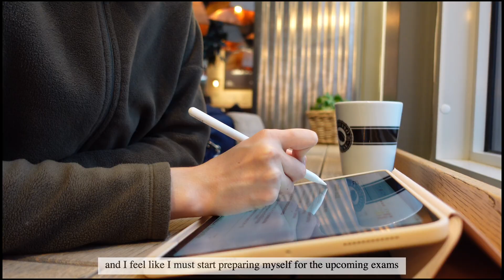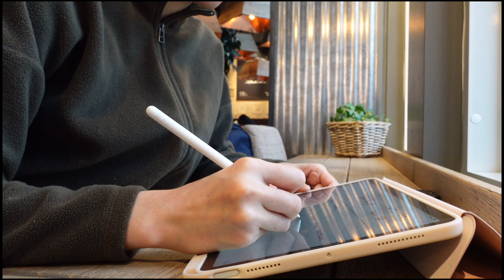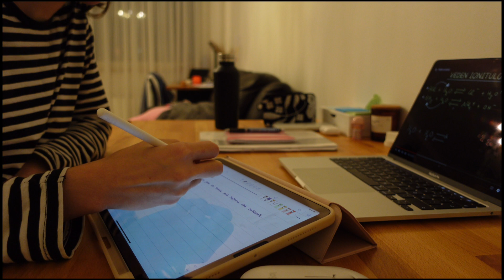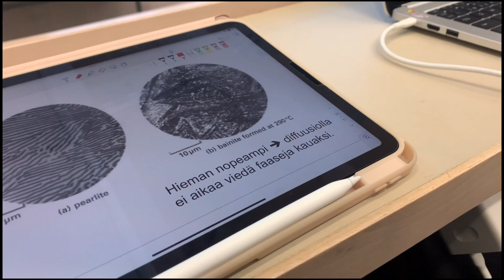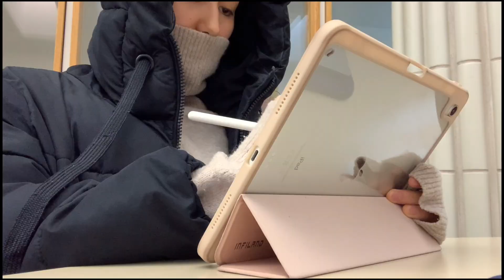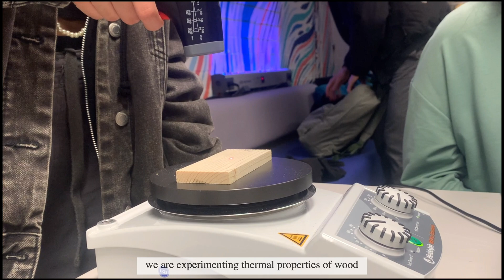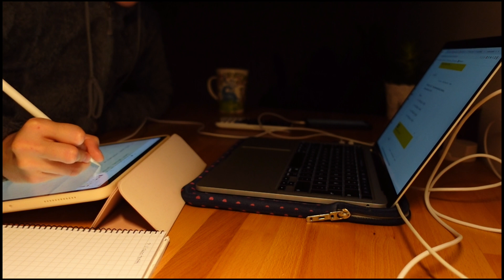Study vlog 📖 Daily life of a Chemical Engineering student 🧪, Assignments, Aalto University, Finland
Hi everybody!

Welcome to the first vlog of the NiniStudy channel. My name is Yalda and I'm a first-year Chemical Engineering student at Aalto University, Finland.

On this channel, I share videos about my everyday life as a university student. I hope my videos bring you joy and happiness.

🐣 Study App: Notability
🐣 iPad Air 2020 64GB Silver

Video editor: iMovie and VLLO
Camera: Sony Zv-1 and iPhone XR